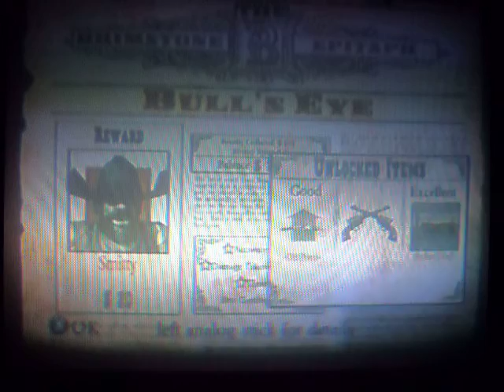Red Dead Revolver part 1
Red Dead Revolver part 1 PS2